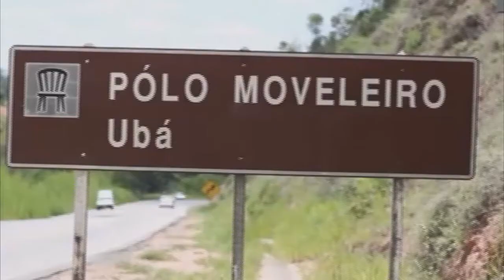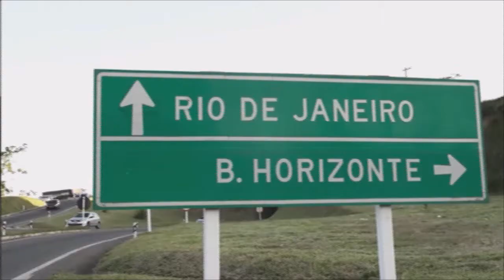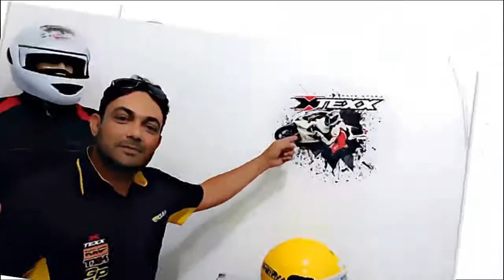VAN LAQUILA 2017 MINAS GERAIS MARCELO